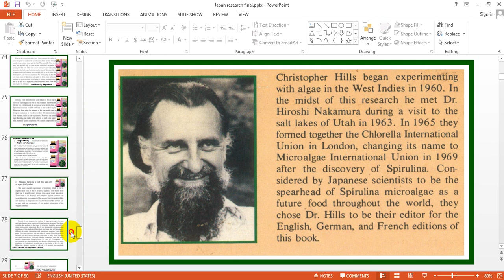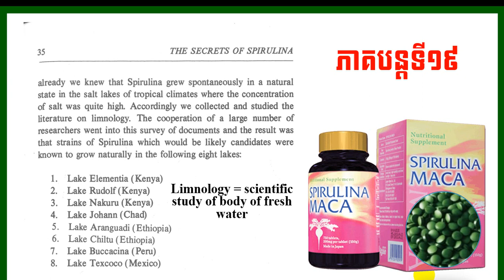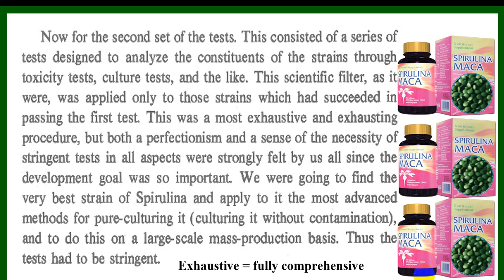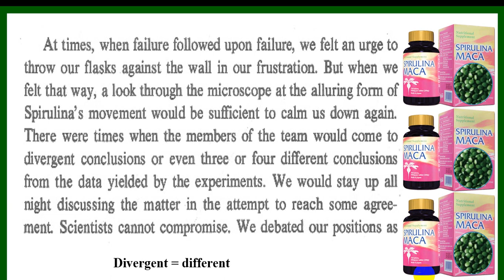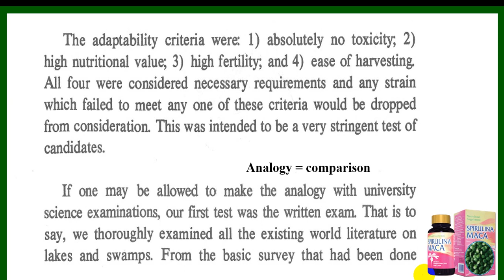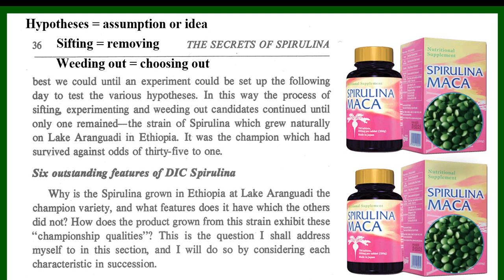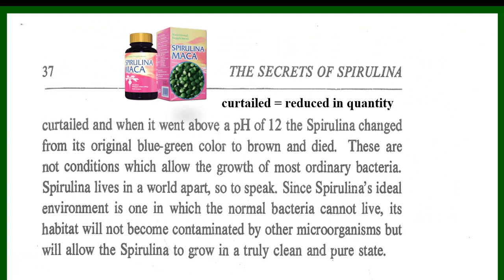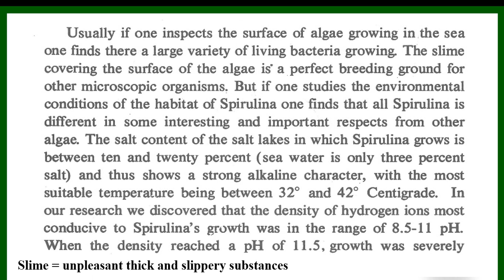EBC ពន្លឺសុខភាព - អាថ៌កំបាំងស្ពីរ៉ូលីណា ភាគទី១៩ - English (Pang Leehouv)